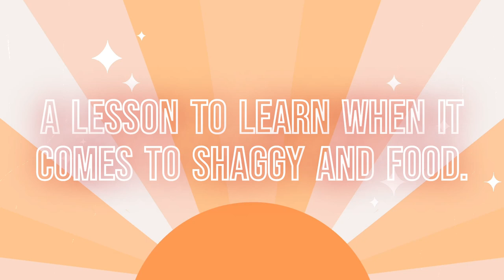Watch your fingers